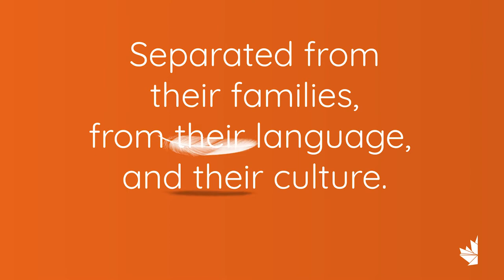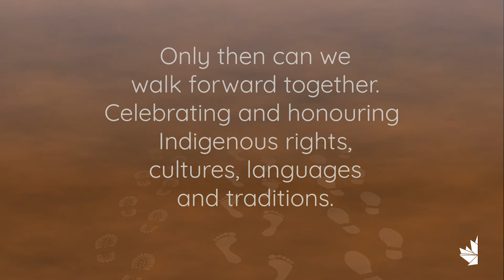Standing with Indigenous Peoples